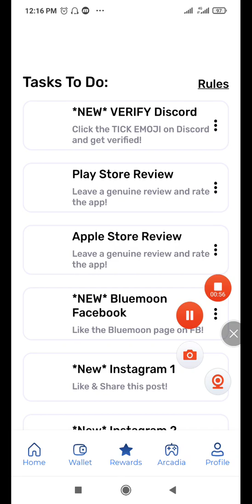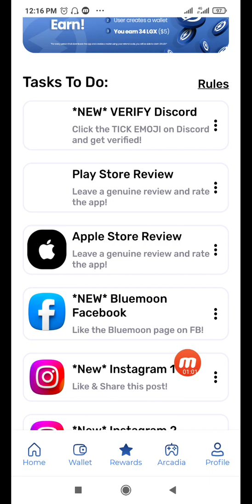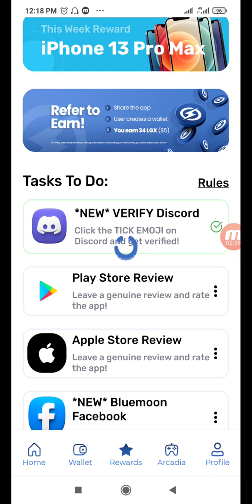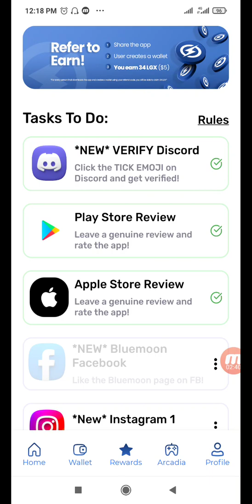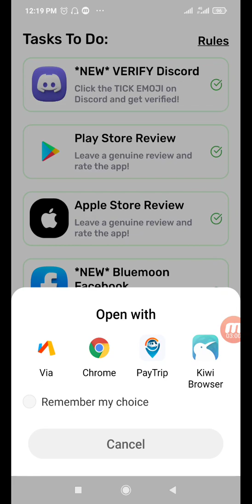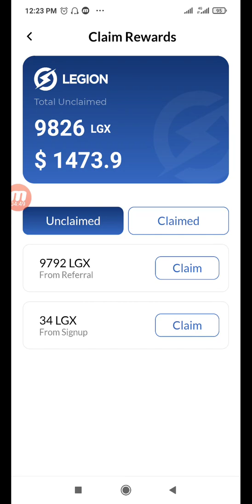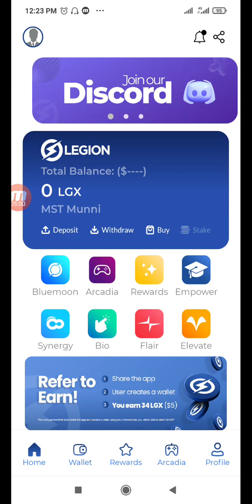Legion Network Task Update || মিস করলে টাকা পাবেন না